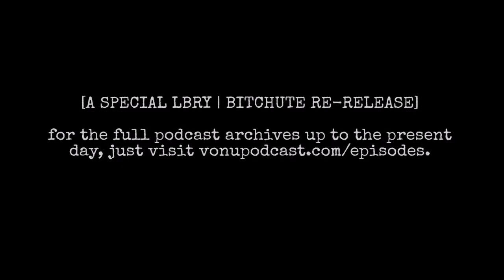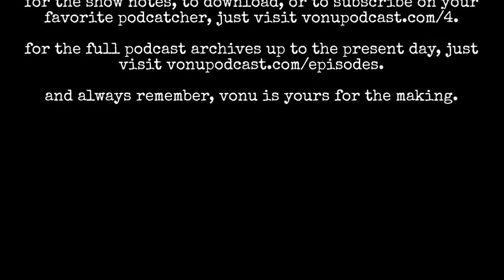The VONU Podcast #4: Legal Interstices | Are You Exempted from Tyranny?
On this episode of The Vonu Podcast, Shane and Kyle discuss a topic brought up in Rayo’s book called legal interstices.

What are they? Can they be used to further personal freedom? What are the benefits? The ramifications?